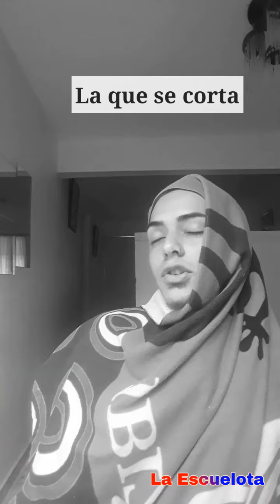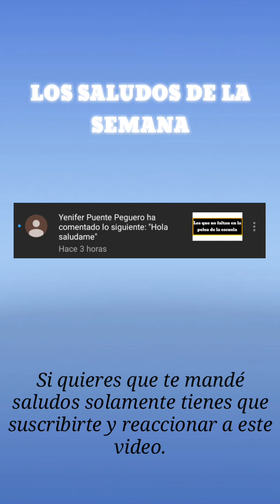LA ESCUELOTA 🎒👨🏼‍🏫 CONTINUARA.. | AM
KLK MUCHACHONES AQUI LES DEJO ESTA GRAN COMEDIA CON ESTOS PERSONAJES QUE YA USTEDES CONOCEN 😂😂📖. ESPERO Y LA DISFRUTEN.✌🏻